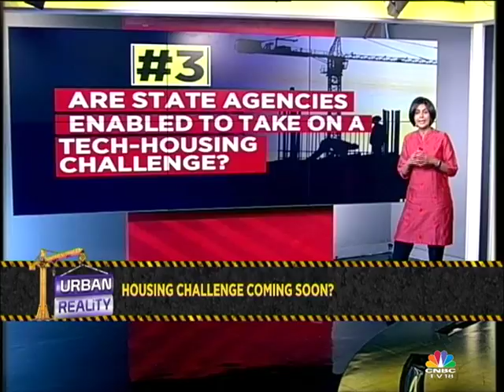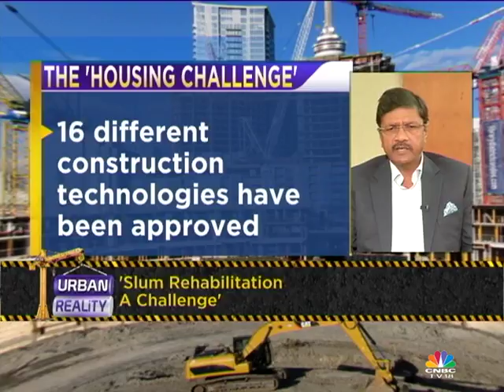Urban Reality Ep19: The 'Housing Challenge' (Segment 1)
From the Smart Cities Mission to now a Housing Challenge, the housing and urban development ministry is definitely in a competitive mood. But will a challenge help in achieving the ambitious Housing For All by 2022 target? Manisha Natarajan asks the NBCC CMC Anoop Kumar Mittal for the fine print of the challenge. While discussion potential roadblocks the programme could face with Former Housing Se